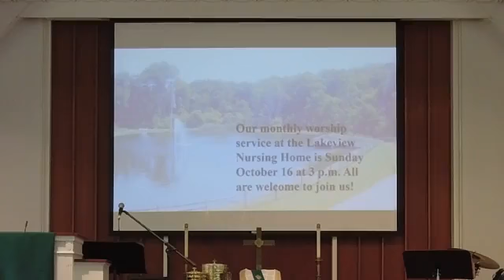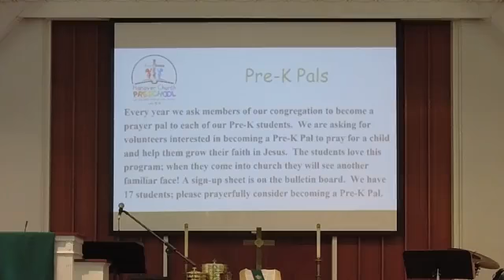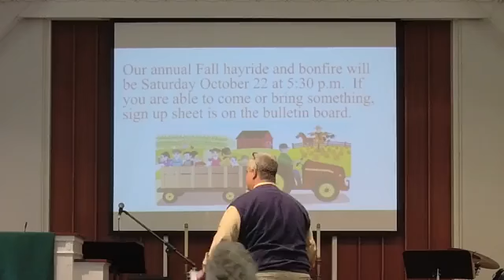Worship October 2 2022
Worship service at Hanover Presbyterian Church in Clinton, PA on Sunday October 2, 2022.